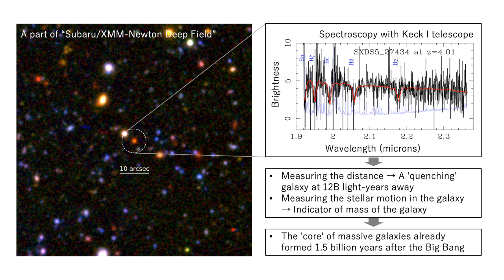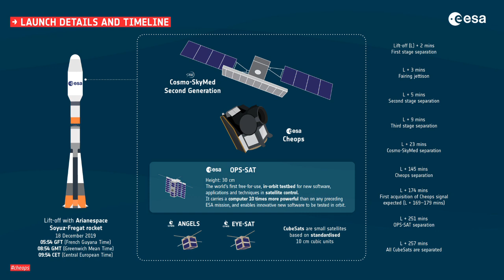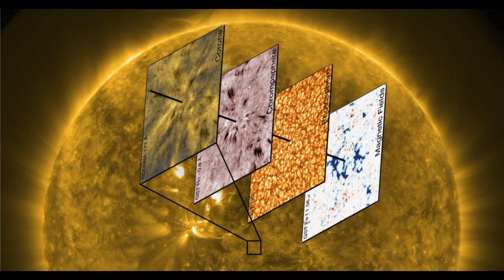A New Understanding of Galactic Evolution | SpaceTime with Stuart Gary S23E04 | Astronomy Podcast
The astronomy and space science news podcast.
(mobile friendly).
*New study changes the understanding of galactic evolution
Astronomers have discovered that galactic evolution may have begun much earlier than thought.

 *CHEOPS launches into orbit
The European Space Agency’s CHEOPS spacecraft has successfully blasted into orbit on a mission to study exoplanets – world’s orbiting stars other than the Sun.

*Solar spicules caused by magnetic reconnection
New observations suggest structures on the surface of the Sun known as solar spicules may be caused by a process called magnetic reconnection.

*The hottest exoplanet ever discovered
Astronomers have discovered an exoplanet so hot its atmosphere is composed of vaporized heavy metals.

*Final Rokot flight
Russia has carried out its final launch of a Rokot rocket.

A 35-year data record charting sea-temperature changes.
The so-called love hormone - oxytocin - may have a role to play in sex addiction.
New study finds Australia's oldest flowering plants are 126 million years.
Iran about to unveil a new generation of uranium enrichment centrifuges.
New breeding and conservation program to try and save the endangered Sydney seahorse.
Wellington City Council wins New Zealand’s bent spoon award for pseudo-scientific piffle.

Get immediate access to over 170 commercial-free, double episode editions of SpaceTime plus extended interview bonus content.